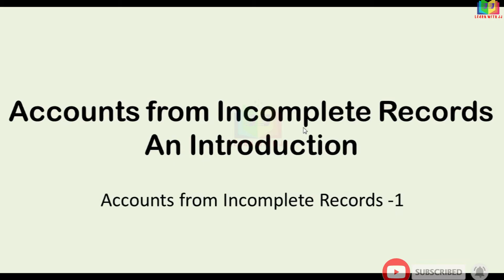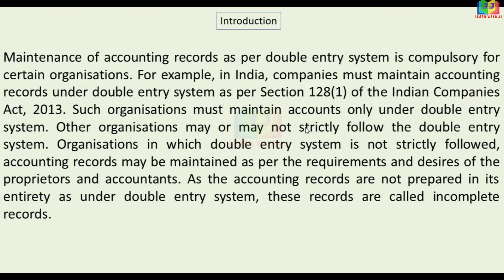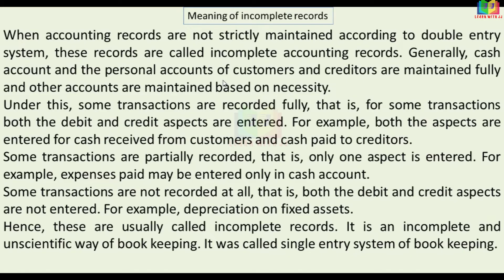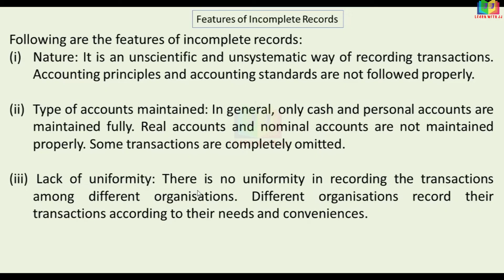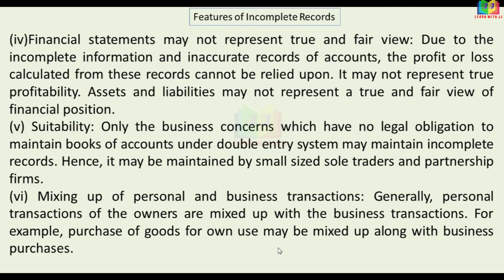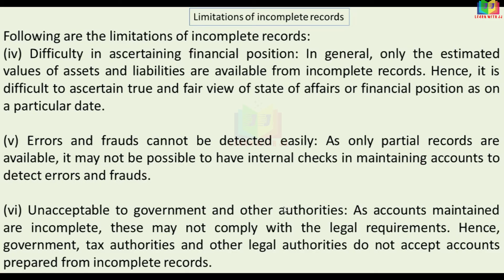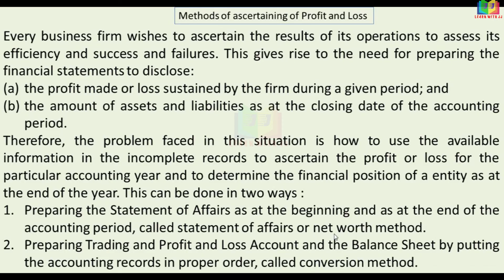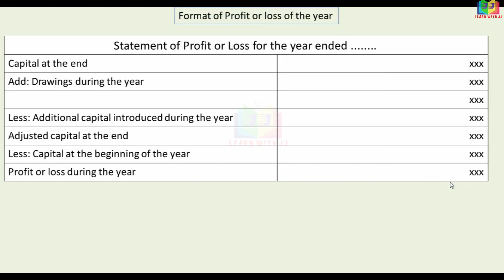Accounts from Incomplete Records || Part 1 in Tamil